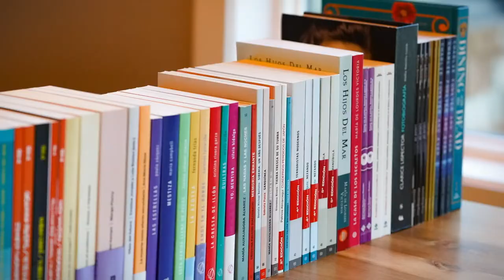Voices, Words, and Books: An Unprecedented Literary Phenomenon in Spanish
See On the first stop of the “Las cuatro esquinas Tour” around the United States, Dr. Adriana Pacheco and Seattle Escribe bring together a panel of key players in education, culture, and literature to discuss names, topics, trends and voices in literature by writers of hispanic heritage and their impact on the culture.

The literature of writers from Spanish-speaking countries who write from the United States, Latin America, the Caribbean, and Spain is impacting the world in an unprecedented way. Awards, publishing houses, curated lists, and translations of new books give proof of the movement. Hablemos, escritoras has followed these changes and recognizes synergies that mark our contemporary world, as well as the causes and motivations that have driven the phenomenon.

This talk, part of the 2022 “Las cuatro esquinas Tour” around the United States, will allow for conversations with cultural advocates, members of the community, and especially readers about what we have learned after years of work. Most importantly, it offers space to learn what is happening in our region, the challenges we face, and the road that still needs to be traveled in recognizing new names, topics, and trends. The tour’s goal is to broaden the scope of the conversation beyond regional borders and to encourage and foster meaningful, nationwide conversations about the presence, impacts, and influences of literature, language, and the hispanic culture in the United States.

This event will be presented in English.

Presented by Town Hall Seattle, Seattle Escribe, and Hablemos, escritoras.